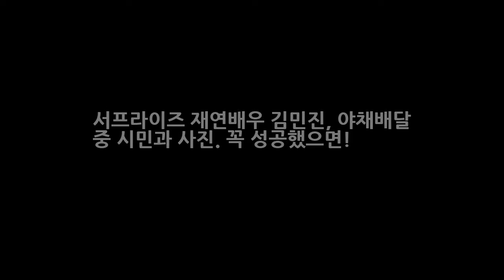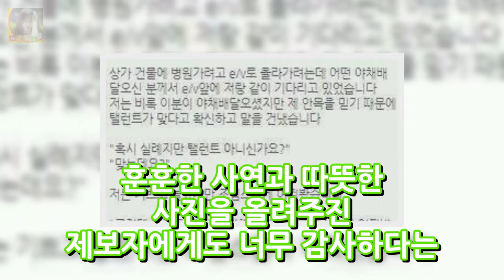서프라이즈 재연배우 김민진 야채배달 중 시민과 사진. 꼭 성공했으면! DKO 뉴스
서프라이즈 재연배우 김민진 야채배달 중 시민과 사진. 꼭 성공했으면! 다음 아고라에 한 시민이 찍은 사진이 화제가 되었습니다. 바로 서프라이즈에 출연하는 재연배우 김민진과 찍은 사진인데요. 한 시민은 상가 건물에 병원을 가려고 엘리베이터로 올라가려는데 어떤 야채배달오신 분이 엘레베이터 앞에서 자신과 같이 기다리고 있었다고 합니다. 이분이 비록 야채배달을 오셨지만 제 안목을 믿기 때문에 탤런트가 맞다고..